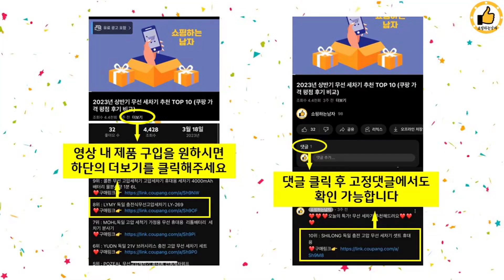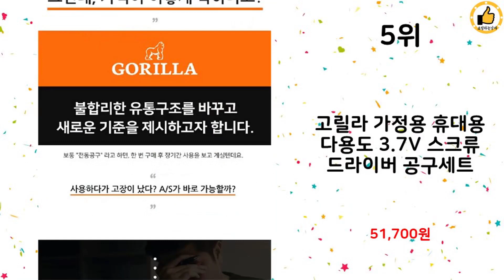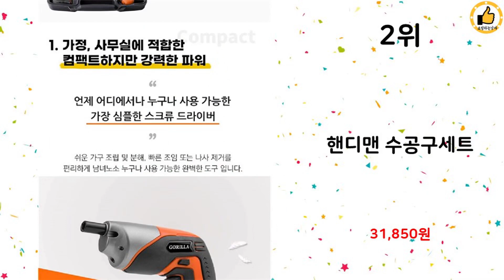2024년 상반기 쇼핑남이 추천하는 가정용공구세트 TOP 10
2024년 상반기 쇼핑남이 추천하는 가정용공구세트 TOP 10을 소개해드립니다.

8위 : 마소 가정용 만능 공구세트 전문가 고탄소강 고급형, 공구세트,

7위 : 고릴라 유선 전동 해머드릴 세트 GO13K, 전동 헤머그릴 +

5위 : 고릴라 가정용 휴대용 다용도 3.7V 스크류 드라이버 공구세트

4위 : 유스툴 실속형 가정용 공구세트 127pcs

3위 : 녹색 숲 가정용 도구 세트 하드웨어 전기 드릴 전기 수리 도구

1위 : 툴스터치 욕실주방 수전용 공구 2종세트, 와이드몽키 + 첼라 x

 감사합니다